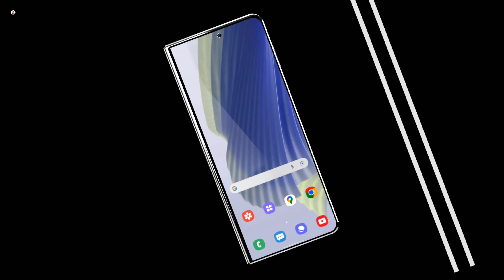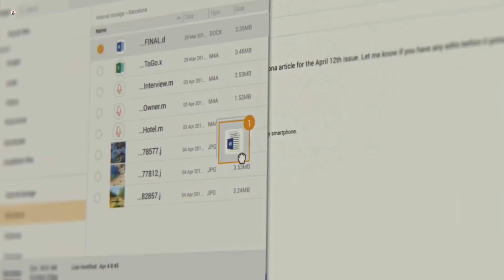Samsung Galaxy Z Fold 7 - MTK Dimensity 9400/5000mAh Battery/50MP Camera//Samsung Z Fold 7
Samsung Z Fold 7 News,Samsung Z Fold 7 Trailer
Samsung Z Fold  Upcoming

Tech Hunger Bring You The Latest Tech Information , Concept Phone, Gadgets News & Rumours of Smartphone.